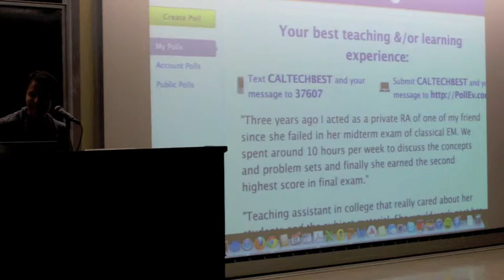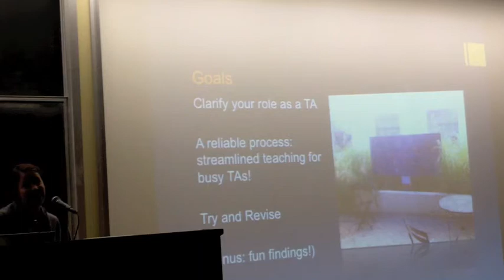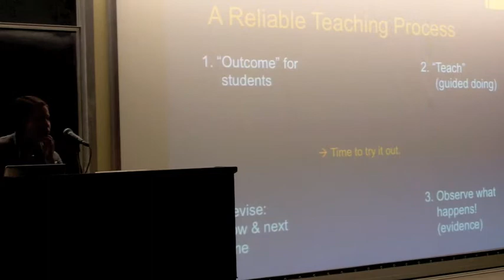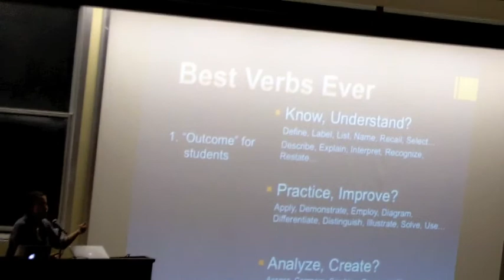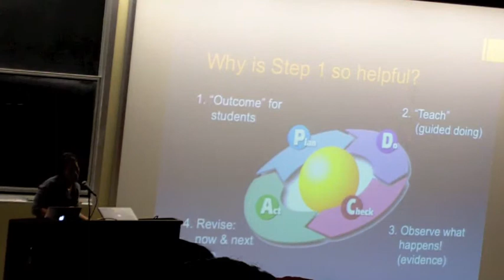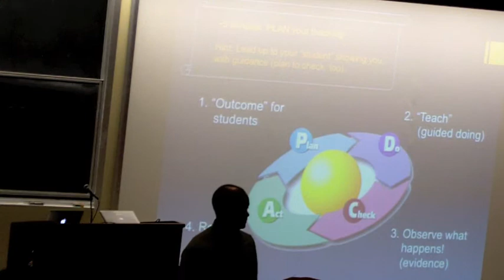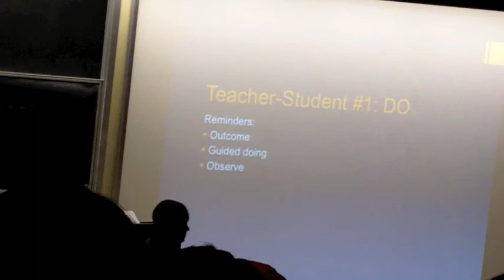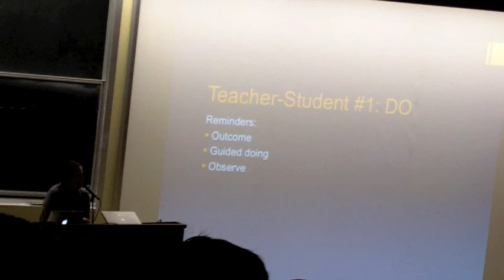Part 1: TA Orientation: Important Teaching Concepts & Best Practices - C. Volpe Horii - 9/27/2012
Dr. Cassandra Volpe Horii, Caltech Director of Teaching and Learning Programs
Talk Information:
Dr. Horii introduces important teaching concepts and outlines best teaching practices for new teaching assistants at Caltech.